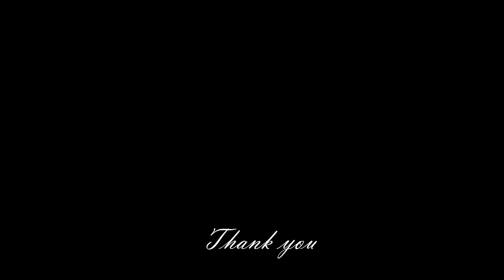wedding ceremony 2016